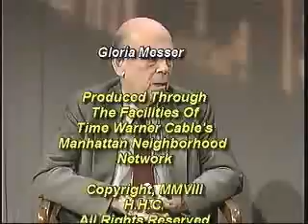Soanya Ahmad - Air date: 05-08-08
Soanya Ahmad was born in Queens, New York. The eldest of three children, she was raised by parents who emigrated from Guyana.
She attended The City College of New York as part of the first class of Cuny Honors College students. There she graduated with a Bachelor of Arts degree with a concentration in photography. After having photographed many black and white harborscapes of cities on the east coast, she became interested in learning more about the waterfront, prompting her to pursue a second degree in Maritime Technology at Kingsborough Community College.
Soanya came into contact with the 1000 Days Non-stop at Sea expedition at the beginning of her third year in college as she was photographing the piers of Manhattan. Having worked various office jobs through college, as she was graduating, she realized the well defined city grid and square cubicle was not for her. She preferred instead to follow her own expansive spirit in a less limiting environment and the sea was the perfect place to start. Three years after her first encounter with the project, she decided to become a part of it and accompany the noble and charming captain of the expedition, Reid Stowe, on his greatest and most challenging voyage yet.
After spending 305 days non-stop at sea out of sight of land and breaking numerous records, she had to leave the schooner for health reasons. She is now part of the onshore support team in New York.

Reid Stowe:

Born into a family of longtime boat builders and inspired by his father's Air Force career, Reid has been challenging the seas with lengthy voyages since age 19, when he first sailed from Hawaii to New Zealand in 1971. It was during this time that he met and was influenced by France's Bernard Moitessier1, the first man to sail nonstop around the world.
[Ed.  1. Robert Knox-Johnston is the record holder for the first nonstop single handed circumnavigation.  Moitessier who also did a circumnavigation in the same race did not return to England but continued around again.  Thanks, Richard.]
 A feature written about the Explorers Club of New York by Conde Nast Traveler describes Reid as being the "genuine article, with an old-fashioned spirit of adventure" and "a man with that rare combination of unbridled passion and impetuosity." Nicholas Sullivan, president of the Explorer's Club, adds that "By virtue of his Voyage of 1000 Days, Reid will be one of the greatest explorers ever."

Returning from New Zealand, Reid built a 1400-pound catamaran and ventured for three years across the Atlantic Ocean and back, then up the Amazon River-all without benefit of radio, electronics, or motor. In 1976, brimming with knowledge and confidence, Reid began preparing for a challenging six-month voyage to the Antarctic. With the help of family and friends, he designed and built, in a year and a half, what he terms "the ultimate long distance, heavy weather sailboat," a 70-foot and 60-ton gaff-rigged schooner that he named Anne, in honor of his mother. For six months in 1986, Reid and a crew sailed her to Antarctica, "where few boats venture due to the extremely dangerous conditions."
Finally on April 21, 2007 Reid and Soanya embarked on the voyage titled 1000 Days Non-Stop at Sea, A Mars Ocean Odyssey. Their goal was to live on the sea instead of the land. They would not pull into any port or receive resupplies. After almost a year at sea out of sight of land, Soanya, Reid's only crew member had to leave the voyage and return to land, but Reid continued on alone intent on completing the next almost seven hundred days non-stop at sea to fulfill the goal of 1000 Days.